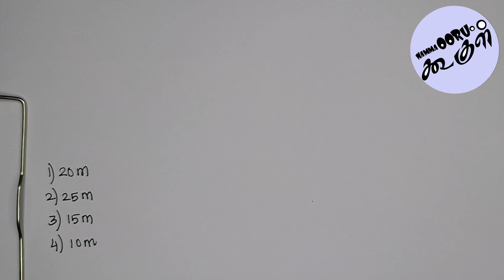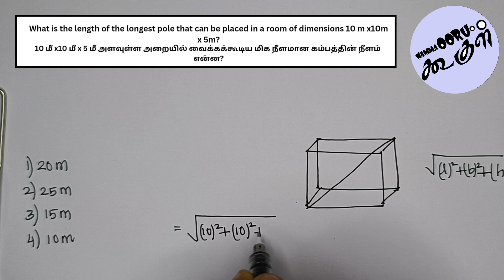What is the length of the longest pole that can be placed in a room of dimensions 10 m x10m x 5m?